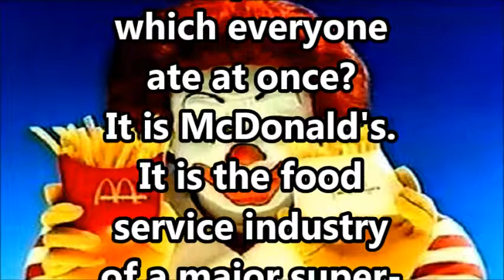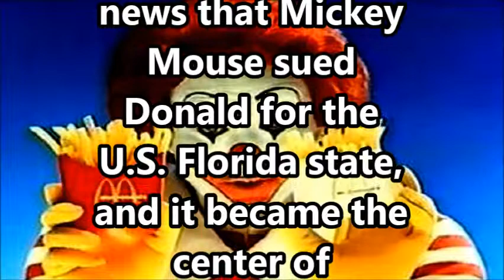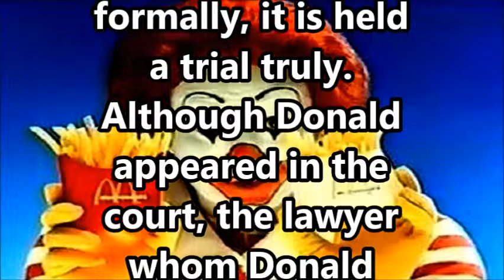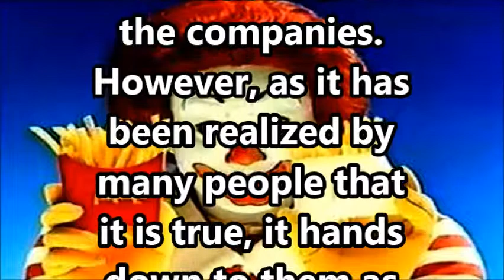～Mcdnald～ Donald makes people sad?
Mickey Mouse appealed against Donald! It is because McDonald's used the meat of the rat.